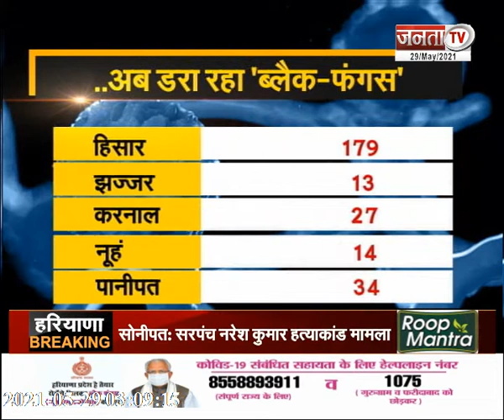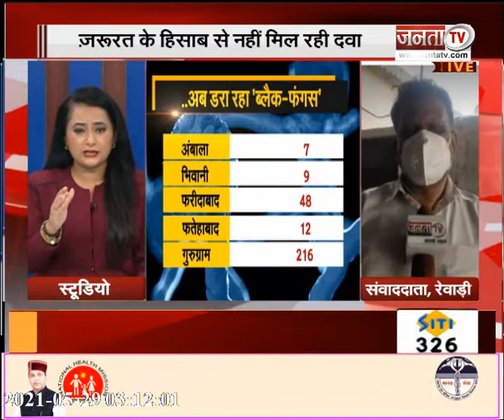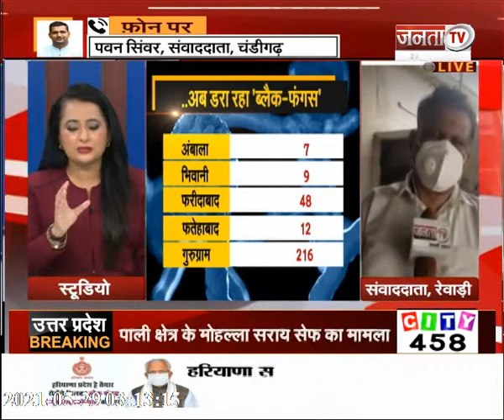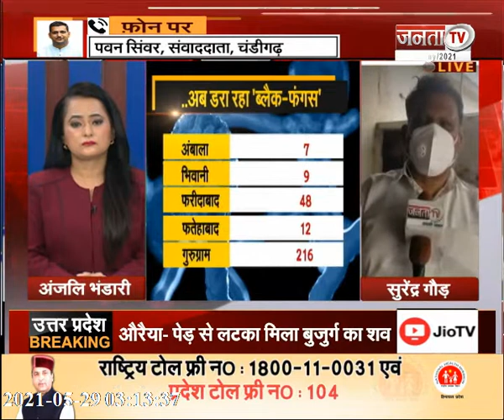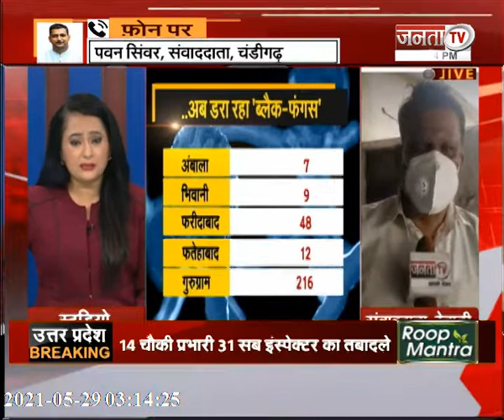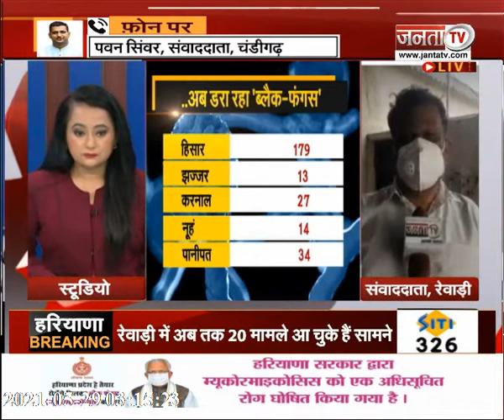हरियाणा: कोरोना के बाद अब ब्लैक फंगस की दवाओं की किल्लत, राज्य सरकार ने निकाला ग्लोबल टेंडर